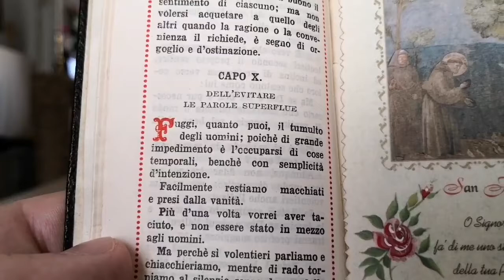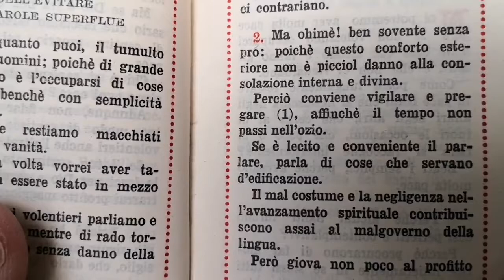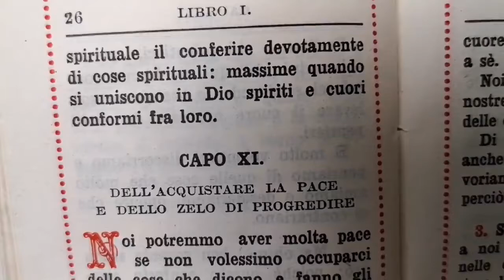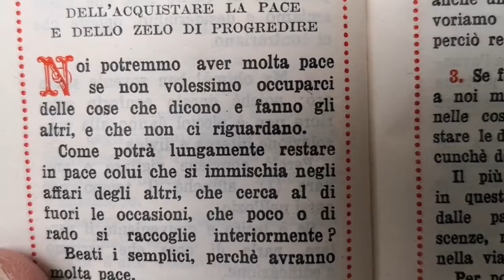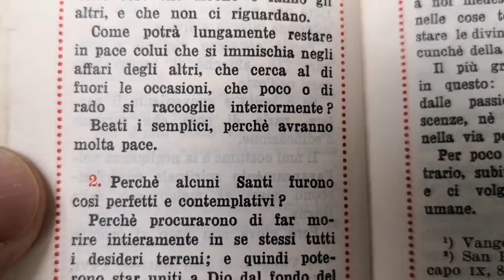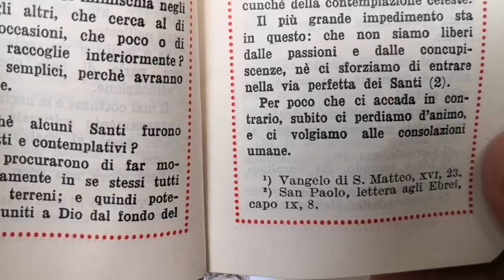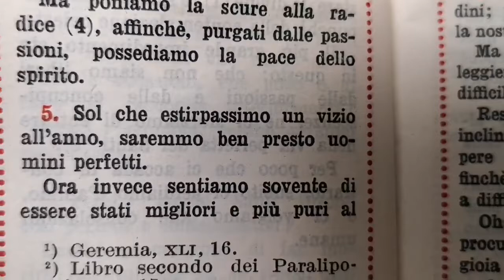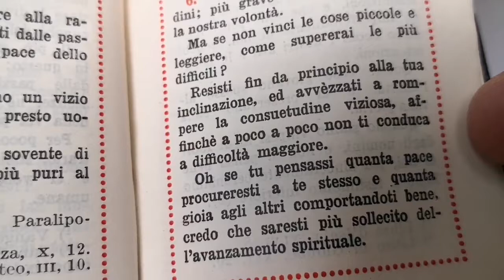Don Enrico M. Roncaglia - IMITAZIONE DI CRISTO 7 Libro 1 Capi 10 e 11